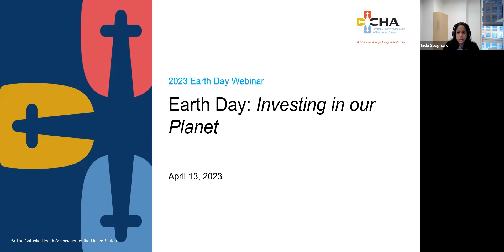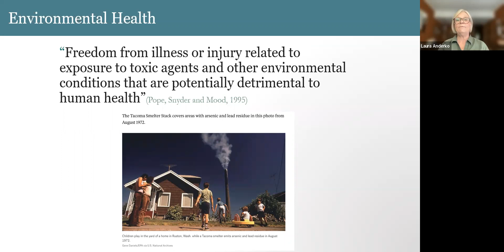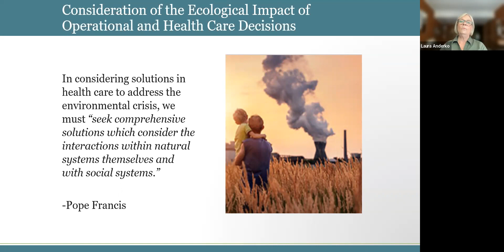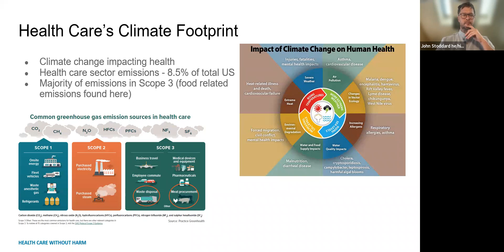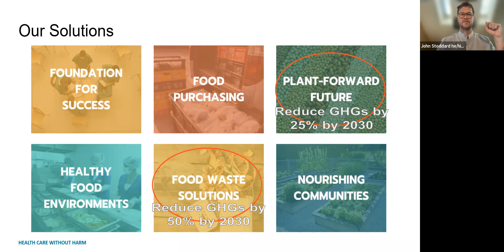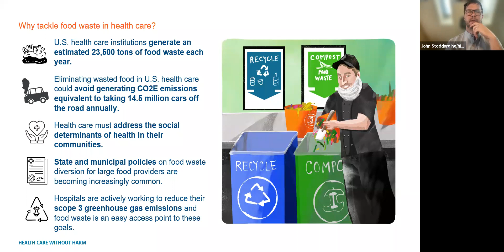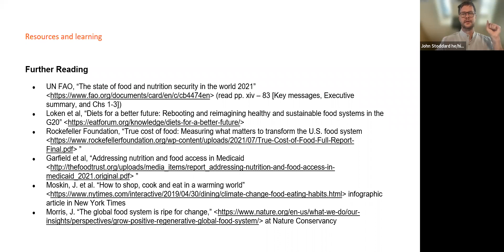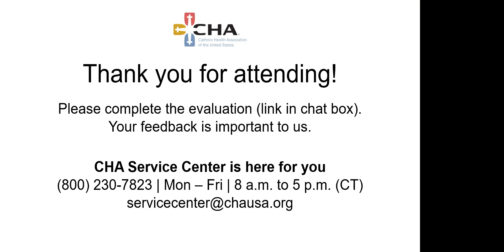Earth Day Webinar: April 13, 2023